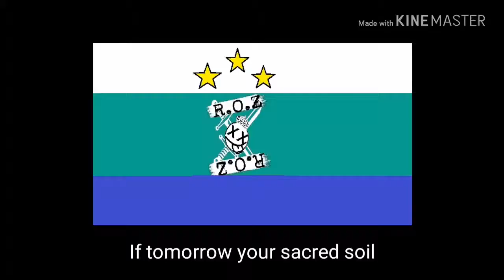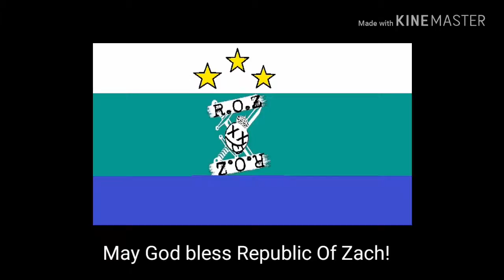Republic Of Zach(R.O.Z/Z.O.R) anthem "god hail liberty"